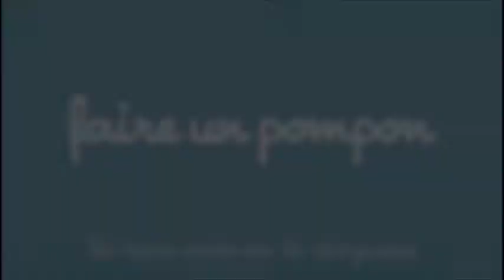Faire un pompon - Les tutos de La Droguerie